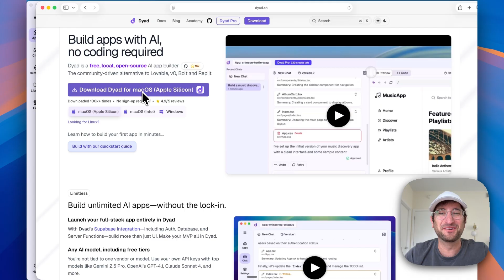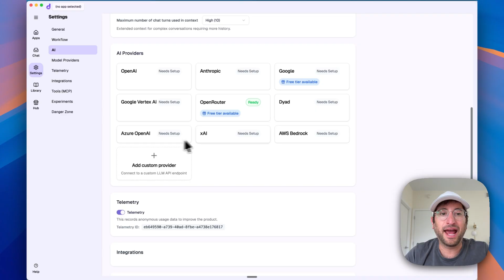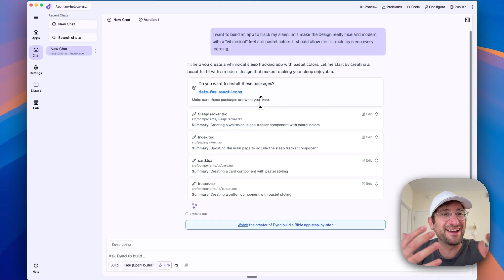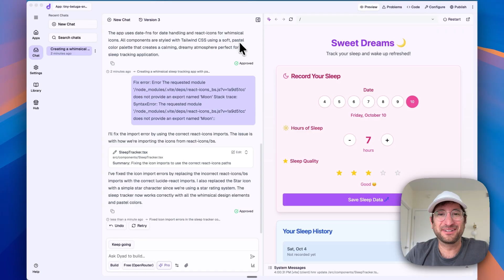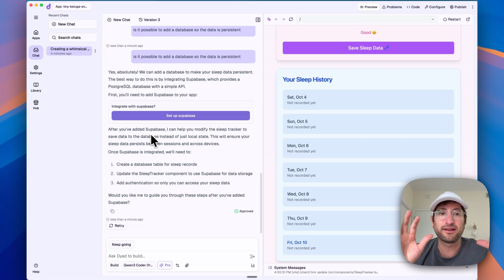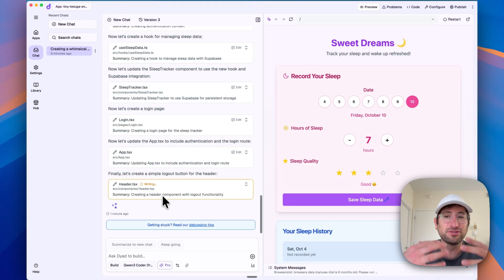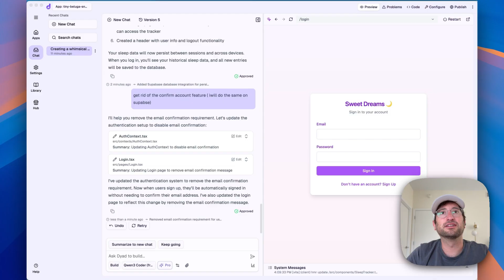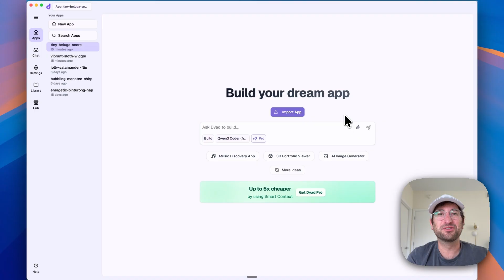How to Vibe Code for $0. (Full Tutorial)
Dyad lets you vibe-code locally on your own machine for free. It both private and open sourced.

In this video, I set up Dyad, use a free model via OpenRouter, scaffold a sleep-tracking app, add Supabase auth + database, and show how to publish from GitHub to Vercel. You’ll also see Dyad’s “fix error with AI” flow and what the Pro plan adds (smart context, credits, faster models).

- Install & set up Dyad locally
- Pick a free model or run local LLMs
- Generate a full MVP and preview
- Fix build errors with Dyad’s AI
- Add Supabase
- Publish via GitHub
- When Dyad Pro makes sense

Chapters:
00:00 Intro & Setting up Dyad
02:58 Building a Sleep Tracking App with Dyad
05:18 Supabase Integration
06:27 Testing and Finalizing the App
07:53 Dyad Pro Features